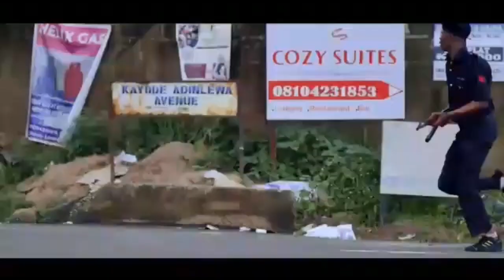EJE TRAILER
Eje trailer is our latest movies 2021 trailer official with original meaning EJE (Blood) which is our latest movies full coming this channel on the 20th January 2021.